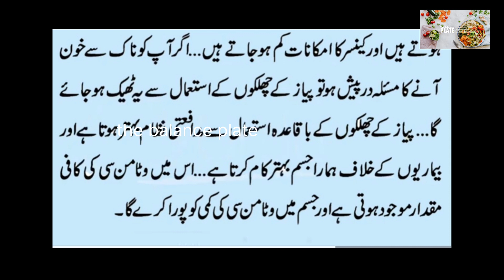Health Benefits Of Onion Peels | کیا آپ بھی پیاز کے چھلکے پھینک دیتے ہیں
Health Benefit's f Onion Peels Urdu Hindi || Onion
Skin Benefit's || Payaz K Chilke K Fayde
@ The Balance Plate

The balance plate meals

The balance plate
nutrition,
Plate, low fat recipes,sugar free recipes, aata pizza,oil free recipes,
The Islam

Health Benefits of Onion Peels || Pyaz Ke Chilke Ke
Faide
teen nutrition, what is nutrition, nutrition (medical specialty), basic nutrition, how to nutrition, food and nutrition
Skinny recipes,
Shilpa Shetty,
Bake with shivesh,
Rita Arora recipes,
Food fitness and fun,
Feel good foods,
Feel good foods,